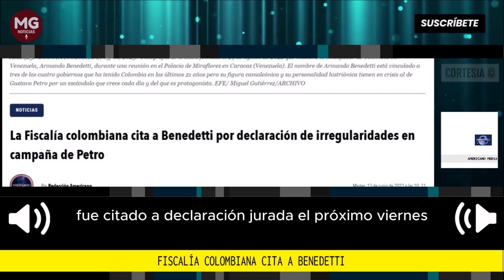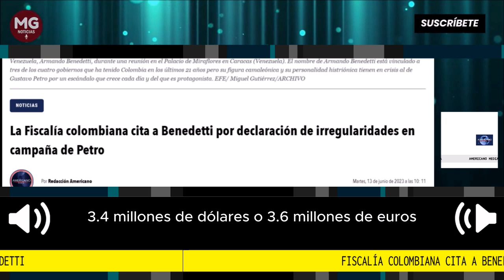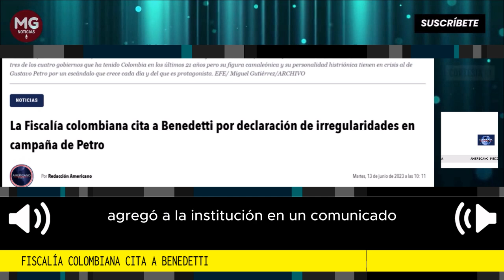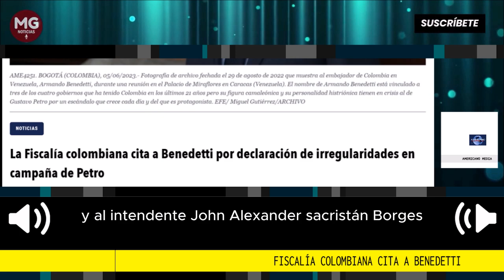FISCALIA COLOMBIANA CITA A BENEDETTI 📌 Por Americano Media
La Fiscalía colombiana citó al exembajador de Colombia en Venezuela Armando Benedetti para una declaración sobre presuntas irregularidades en la campaña electoral del presidente Gustavo Petro, y a otros funcionarios por la muerte de un oficial de la Policía asignado a la Presidencia que supuestamente se suicidó el pasado viernes.
Fuente Americano Media